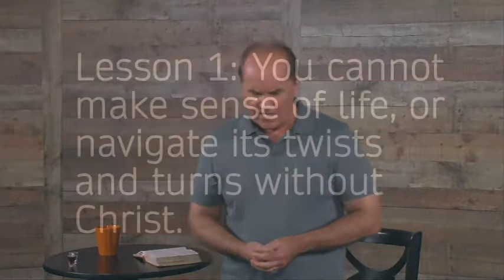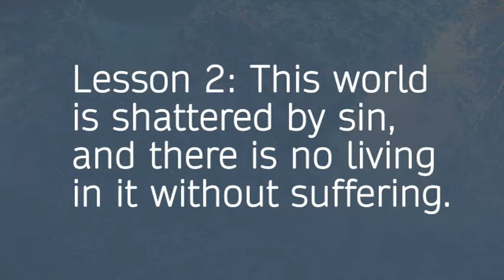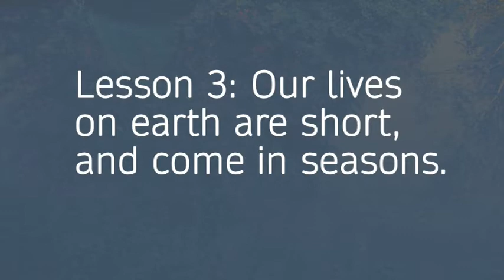Psalm 71: Finishing Well - Part 1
Life is long enough and hard enough that many burn out along the way. Or worse, they make a shipwreck of their lives, as King David tried to do. This psalm of David's teaches a number of truths about life that we must embrace if we hope to finish well.